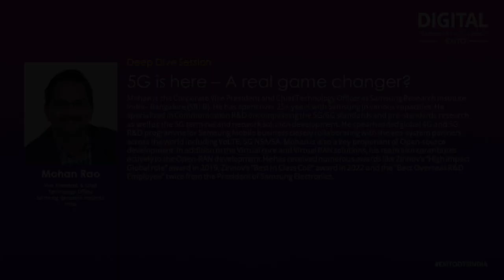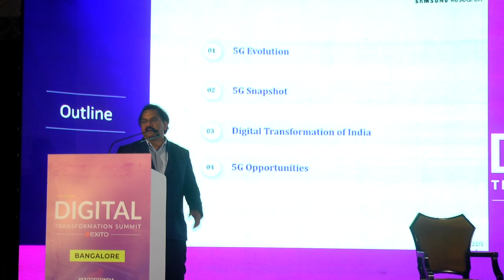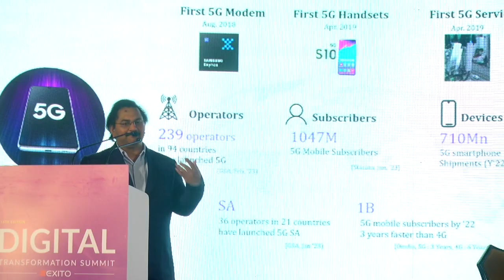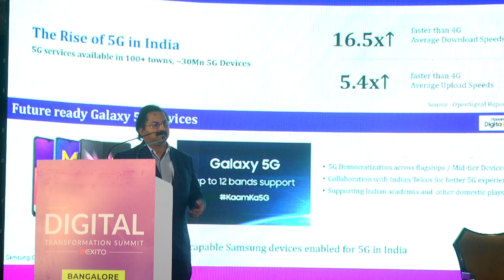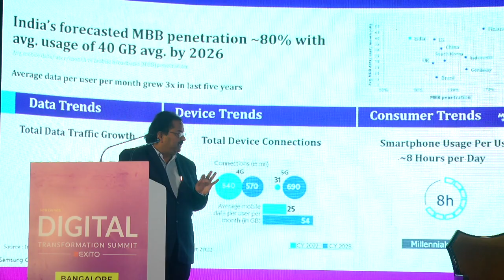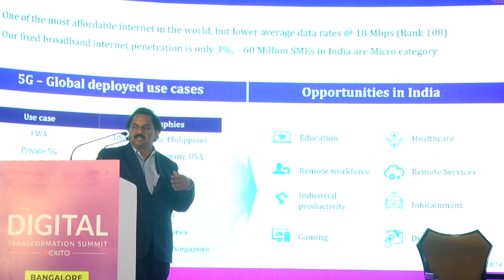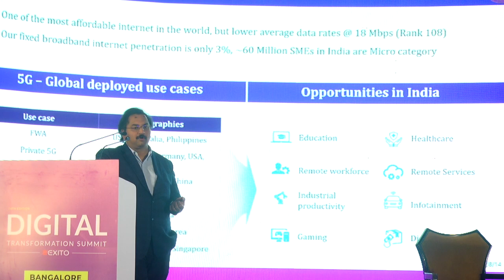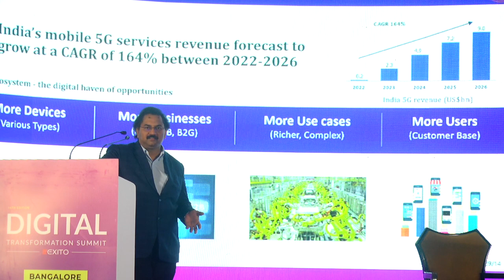Deep Dive Session | Mohan Rao | 16th Edition of Digital Transformation Summit India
Watch the full presentation on 5G is Here – A Real Game Changer? by Mohan Rao, Vice President & Chief Technology Officer, at Samsung Research Institute India at the 16th Edition of Digital Transformation Summit India held In-Person at 𝐒𝐡𝐚𝐧𝐠𝐫𝐢-𝐥𝐚 𝐁𝐞𝐧𝐠𝐚𝐥𝐮𝐫𝐮.

ADVANCING INNOVATION IN DIGITAL INDIA